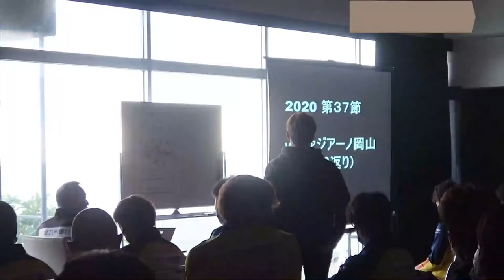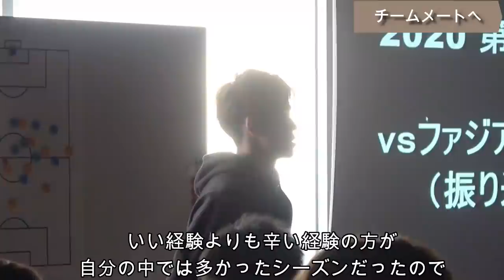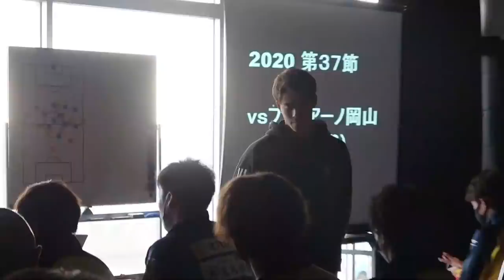椿直起選手 北九州での最終日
横浜Ｆ・マリノスに復帰し、メルボルン・シティFCへの期限付き移籍が決まった椿選手。北九州での最終日の模様をほんの少しだけご紹介します！